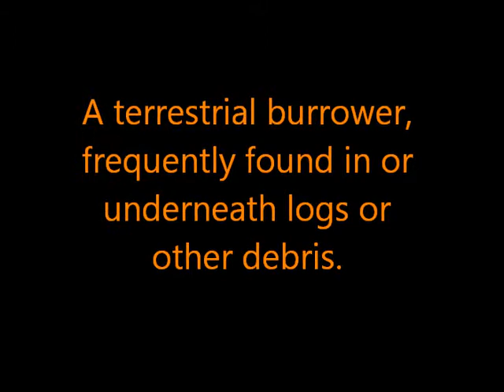Southern Ringneck Snake